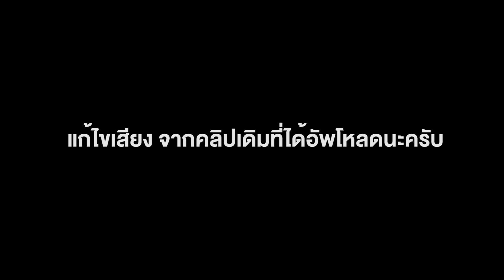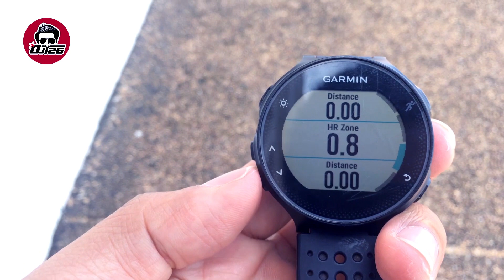GARMIN FR235 วิธีตั้งค่า Activity ทั้งหมดให้พร้อมสำหรับการวิ่ง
แนะนำการตั้งค่าต่างๆของกิจกรรมให้พร้อมและเหมาะสมสำหรับการทำกิจกรรม